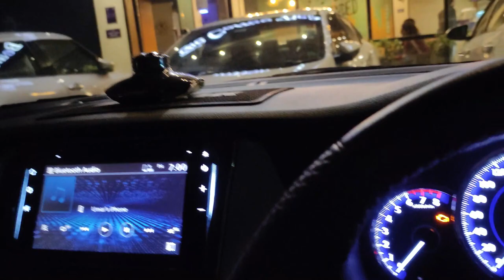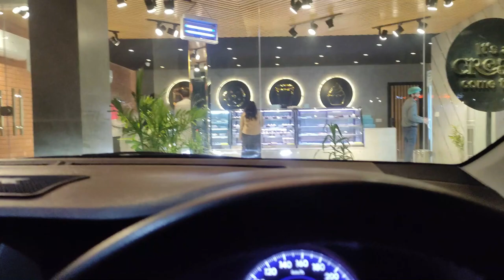Our First VLOG - A Rainy Day -- By Umar Malik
Hello Guys,

This is our first official vlog where we spent a whole day with different activities. It was a beautiful rainy day so we decided to go for a ride & visit different places like parks, coffee shops, mall & visit our beloved relatives.

In this video, you will find two main characters, 'Umar & Maryam'. They love to travel & adventures. The main goal is spread positivity in every possible sense.

Keep in touch with us & be a part of our family.

Thanks Guys, See You in Another VLOG!